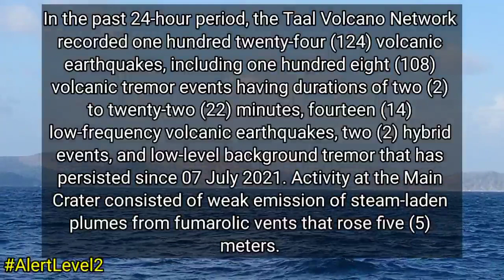TAAL VOLCANO UPDATE TODAY AUGUST 6, 2021 | ACTUAL SITUATION FOOTAGE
For today's vlog ay muli po natin binalikan ang Taal Volcano sa Talisay Baywalk August 6, 2021 Praying na huwag na sana ulit mag alburuto ang nasabing bulkan.

Update from DOST-PHILVOCS (Reliable Sources)

FYI - We are sharing below update about TAAL VOLCANO BULLETIN from DOST-PHILVOCS

In the past 24-hour period, the Taal Volcano Network recorded one hundred twenty-four (124) volcanic earthquakes, including one hundred eight (108) volcanic tremor events having durations of two (2) to twenty-two (22) minutes, fourteen (14) low-frequency volcanic earthquakes, two (2) hybrid events, and low-level background tremor that has persisted since 07 July 2021. Activity at the Main Crater consisted of weak emission of steam-laden plumes from fumarolic vents that rose five (5) meters. Sulfur dioxide (SO2) emission averaged 4,099 tonnes/day on 05 August 2021. Based on ground deformation parameters from electronic tilt, continuous GPS and InSAR monitoring, Taal Volcano Island has begun deflating in April 2021 while the Taal region continues to undergo very slow extension since 2020.

Alert Level 2 (Decreased Unrest) now prevails over Taal Volcano. DOST-PHIVOLCS reminds the public that at Alert Level 2, sudden steam- or gas-driven explosions, volcanic earthquakes, minor ashfall, and lethal accumulations or expulsions of volcanic gas can occur and threaten areas within and around TVI. DOST-PHIVOLCS strongly recommends that entry must be strictly prohibited into Taal Volcano Island, Taal’s Permanent Danger Zone or PDZ, especially the vicinities of the Main Crater and the Daang Kastila fissure, and occupancy and boating on Taal Lake. Local government officials are advised to continuously assess and strengthen the preparedness of previously evacuated barangays around Taal Lake in case of renewed unrest. Civil aviation authorities must advise pilots to avoid flying close to the volcano as airborne ash and ballistic fragments from sudden explosions and wind-remobilized ash may pose hazards to aircraft. DOST-PHIVOLCS is closely monitoring Taal Volcano’s activity and any new significant development will be immediately communicated to all stakeholders.

Peace Yow!